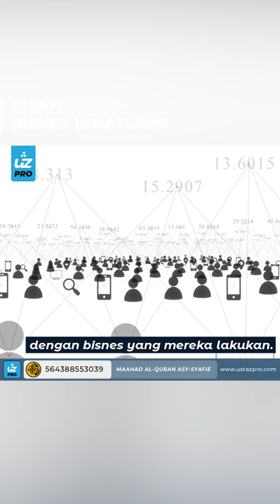KISAH BISNES WHATSAPP - Ustaz Pro